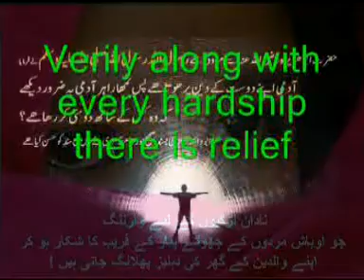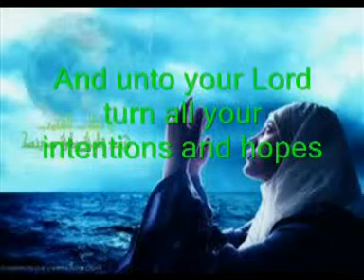Suratu Sharhi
Along with every hardship there is ease